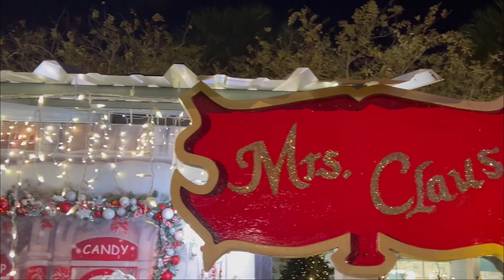VLOGMAS 2023 DAY 5 | VISITING WINTER WONDERLAND ￼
If Your New Here…WELCOME to the VK Family!
My Names Veronica ☺️Hope this Channel Inspires you and Brings you Joy.